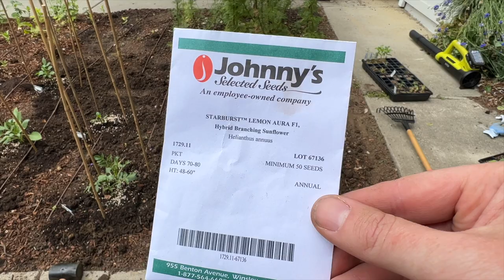I'm Leaving My Garden For A Week! 😱 :: Preparing My Garden For Our VACATION! 🏝:: Will It Survive?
“When all else fails, take a vacation.” -Betty Williams

Welcome! Join me in a bit of a hectic gardening day where I try to CLEAR OUT my greenhouse in preparation for our upcoming vacation!  I know my garden will be in good hands while we are away, but its a tough thing to let go of! Time to relax and enjoy the time off for awhile! 🏝 Enjoy!

M E R C H A N D I S E

417 Mace Blvd Ste J # 238

This video is not sponsored, however some products have been given to us to try out!